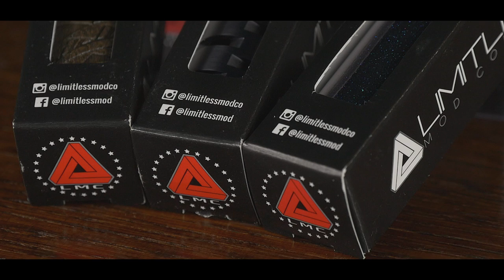Limitless Mod от Limitlessmodco | Обзор